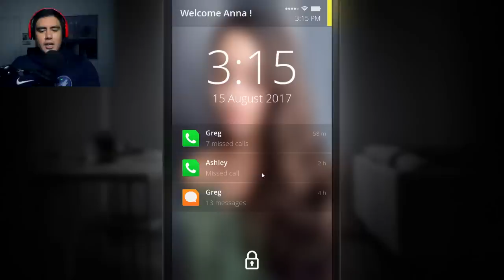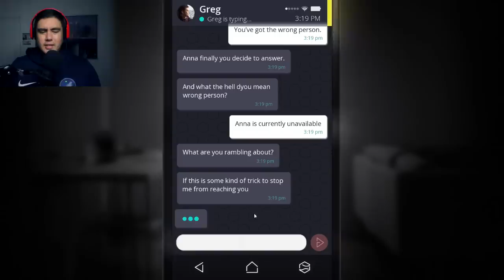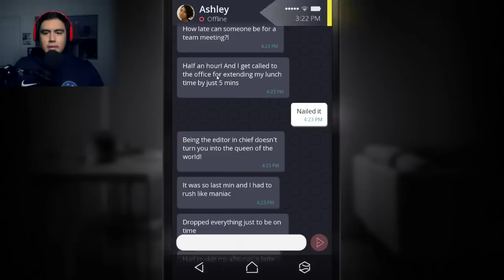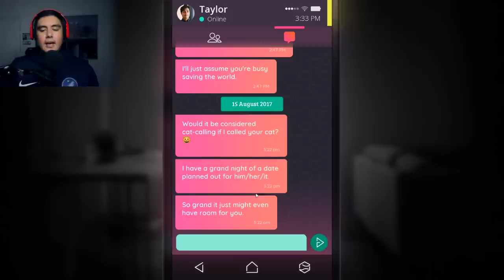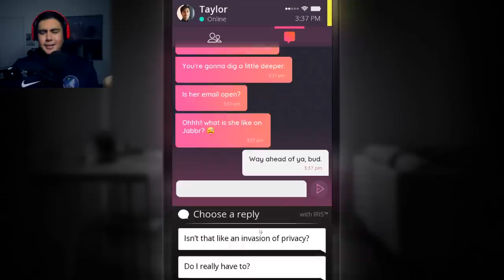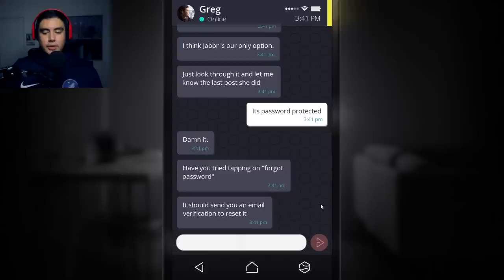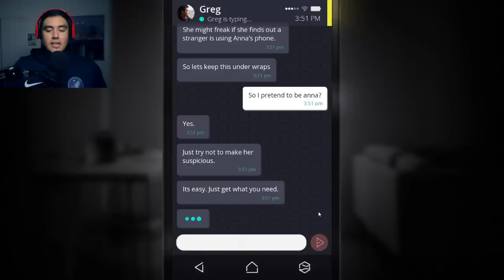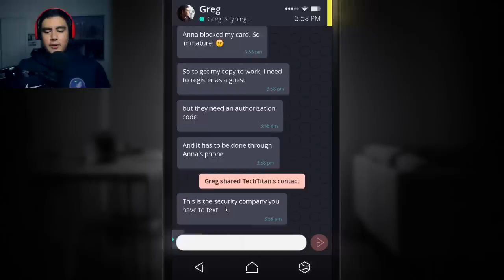I'M CAUGHT UP IN THE CREEPIEST & MOST DISTURBING LOVE TRIANGLE | SIMULACRA (Scary Lost Phone Game)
Do you guys remember the game Sara is Missing?? The same creators made another "Found Phone" style game called Simulacra